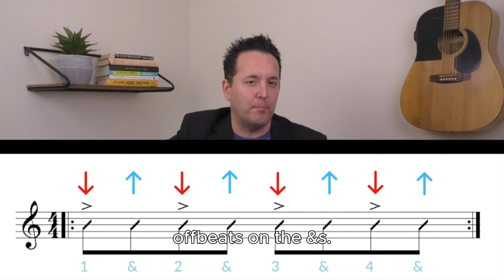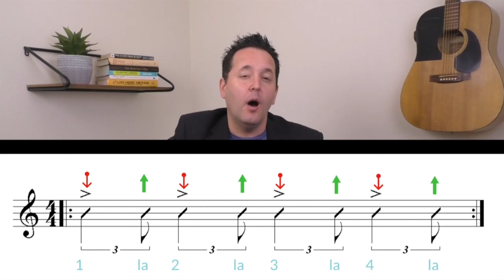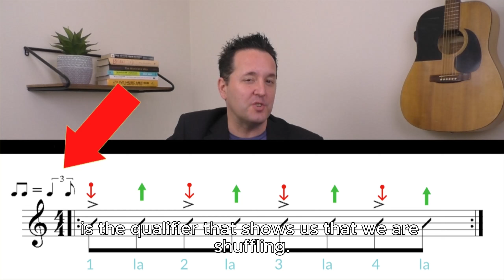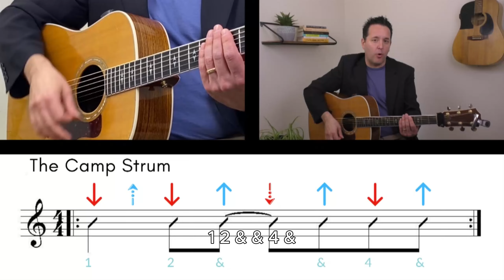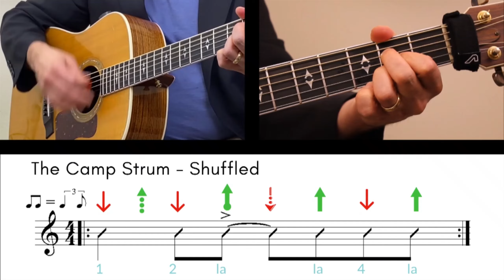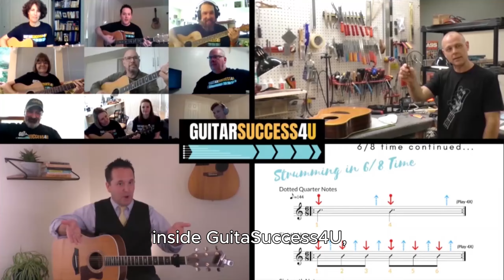Guitar Shuffle Lesson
What if I told you that the best way to create tasty guitar shuffle grooves was to...procrastinate?  🎯Take your playing to the next level
Check out my logic, but more importantly, claim the theory behind how tuplets work with shuffling/swinging with strumming and beyond.  Your drummer will love you for it.

P.S. A few of my followers here on YouTube have mentioned that my captions/subtitles sometimes overshadow the fretboard, etc. I tried a different type of captions that don't have a black box behind them - let me know in the comments if they work better (but be sure and watch for when you see on-screen strumming notation - might not be worth it with the white background.)

And as always, we go much deeper with this Be warned: it's not for everyone - just for guitarists who love the Lord and know there's more to music...